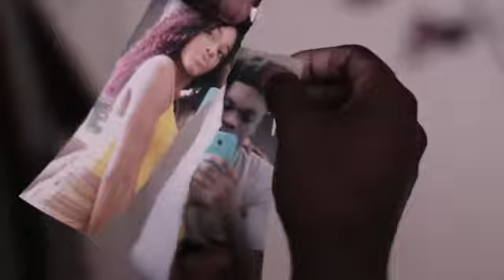Fotos Rasgadas - JXNU (CLIPE OFICIAL)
Desejo bem vindos as que chegou agora no canal para você não perde nem um vídeo aperta no nome inscreva-se aqui em cima ativa o sininho ao lado é fique por dentro das publicações novas 😎

Publicações de segunda a sexta-feira